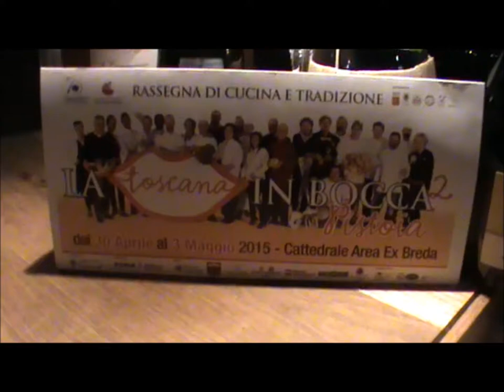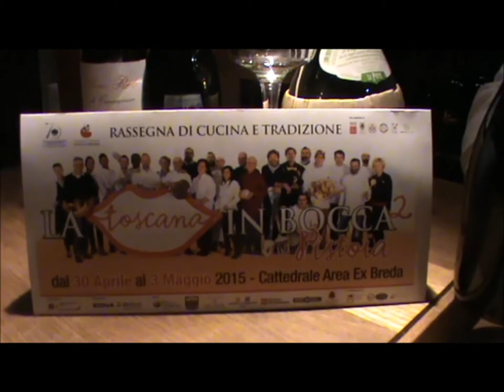La Toscana in Bocca a Pistoia rewind Vini bollicine toscane Locanda La Bussola da Gino Moreno Ianda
Parliamo con Moreno Ianda di vini e bollicine toscane a latoscanainbocca a Pistoia rewind Locanda Di Gino attrezzata con una cantina unica quarrata toscana vinitoscani Locanda la Bussola da Gino